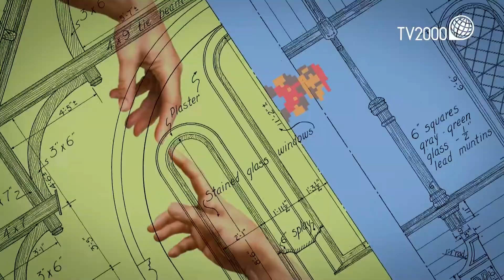Coronavirus tra musica e lettura. I consigli per chi sta a casa (25 giugno 2020)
Terza Pagina dedicata a consigli di lettura, di ascolto e visioni, per accompagnare queste giornate a casa. A cura di Saverio Simonelli